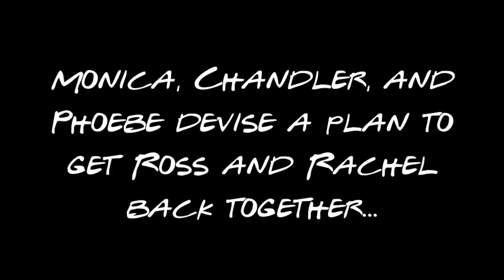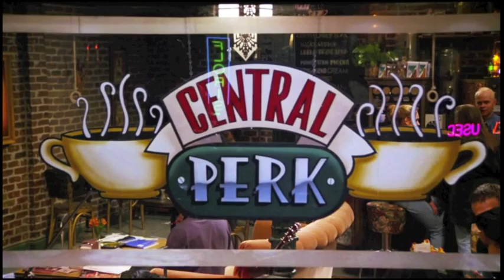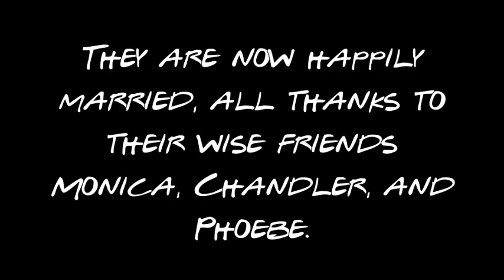Friends Much Ado About Nothing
2015 sophomore english class project